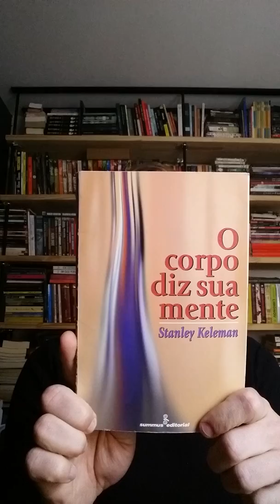Gotas de outras fontes - O corpo diz sua mente - Stanley Keleman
No livro, Keleman trata da percepção que tem sobre o corpo e da maneira pela qual pensa a prática terapêutica. Pode-se entender que o objetivo desta obra é introduzir a pessoa dentro da linguagem e pensamento do autor sobre o corpo.